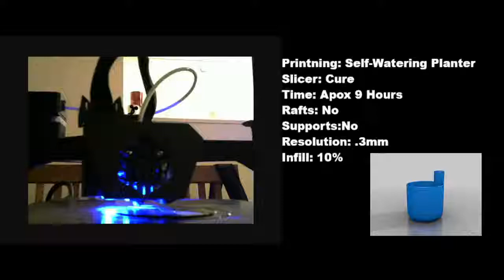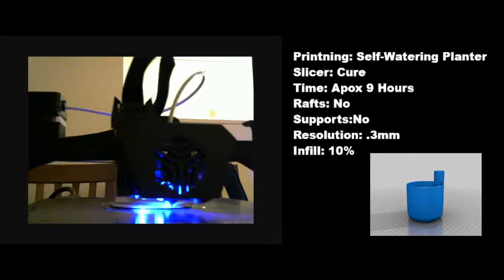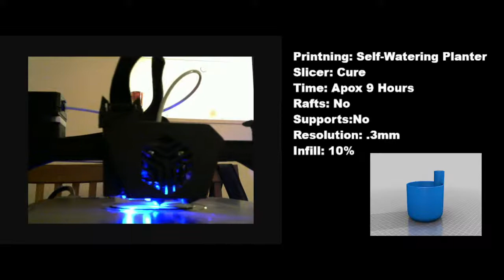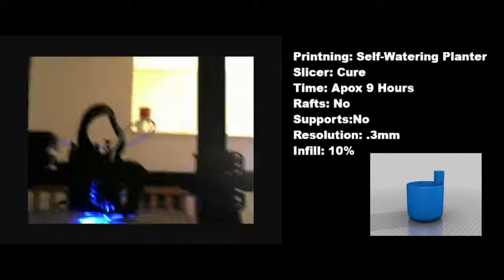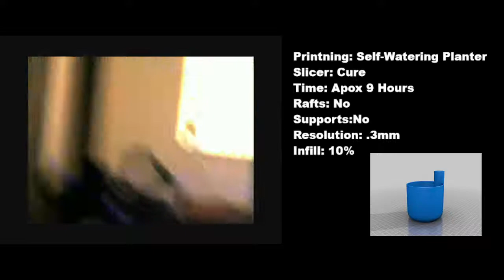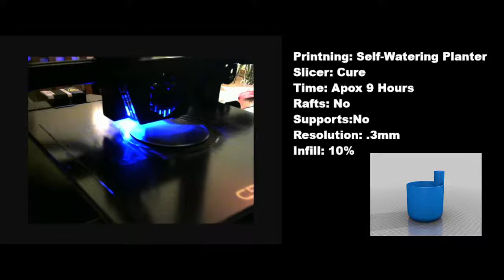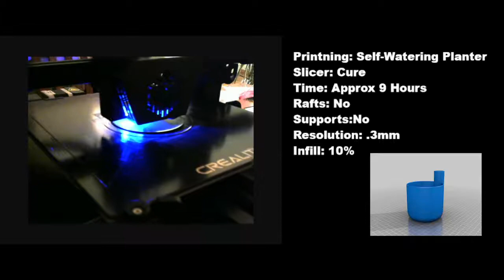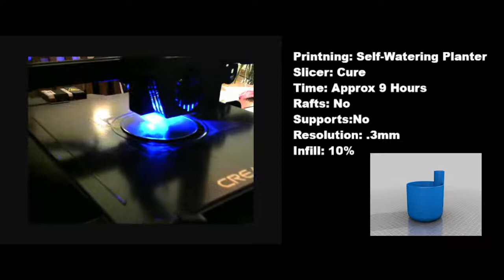3D printing Self-Watering Planter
Printing a Self-Watering Planter from Thingiverse.